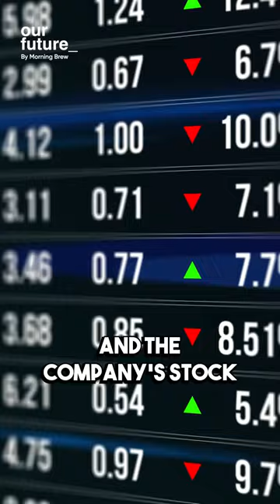Amazon's $5B HQ2 Freeze: Impact on Commercial Real Estate & Economy 🏢❄️